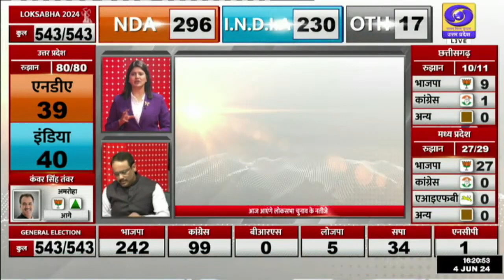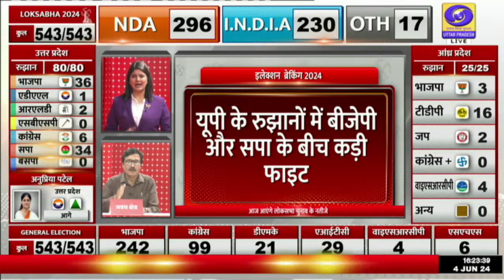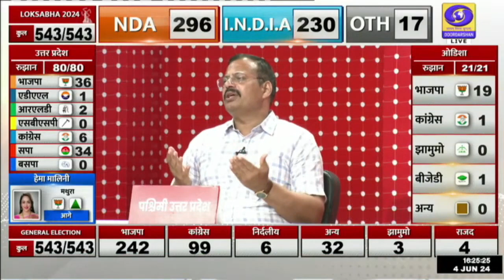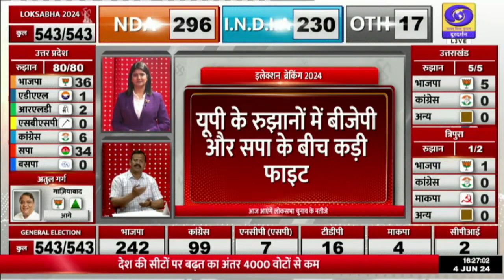यूपी के रूझानों में BJP और SP के बीच कड़ी टक्कर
LIVE: जनादेश- 2024 (अबकी बार किसकी सरकार ?)